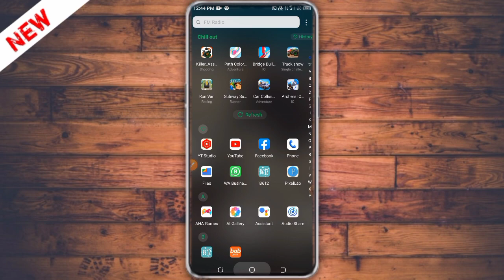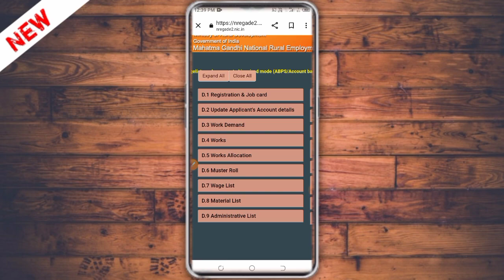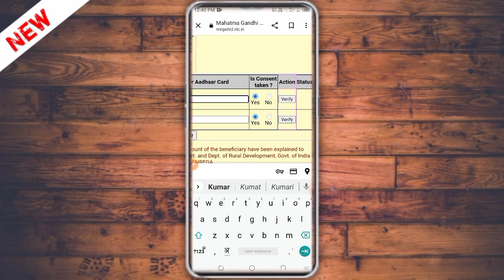Job Card Me Aadhar Number Kaise Change Kare | Job Card Aadhar Link | Mgnrega Job Card Aadhar Link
मुझसे बात करने या प्रोडक्ट प्रमोशन के लिए मुझे -

Tags For Reference: Job Card Me Aadhar Number Kaise Change Kare,Job Card Aadhar Link,Mgnrega Job Card Aadhar Link,Job Card Aadhar Link Online Kaise Kare 2023,जॉब कार्ड में आधार लिंक कैसे करें,job card me aadhar seeding kaise kare,job card mein Aadhar Card Kaise jode,nrega me aadhar seeding kaise kare,nrega job card me aadhar card kaise link kare,job card me aadhar kaise jode,Mgnrega ABPS,mgnrega job card verification,JOB CARD में आधार कार्ड FEED करने का नया UPDATE,Ravindra Monitor,nrega
😍नीचे दी गई वीडियो लोगो ने काफ़ी पसंद की 😍

meter number se bijli bill kaise nikale मीटर नंबर से बिजली बिल कैसे निकाले uppcl 2023 - meter number

Nrega Payment Check | Job Card Ka Paisa Kaise Check Kare | Manrega Ke Paise Kaise Check Kare 2023

Mgnrega Job Card Me Naam Kaise Jode | Job Card Mein Naam Kaise Jode Job Card Me Name Add Kaise Kare

Nrega Payment Check | Nrega Aadhar Based Payment | Nrega Job Card Ka Paisa Kaise Check Kare - Mnrega

Job Card Me Account Number Kaise Change Kare | Job Card Me Bank Account Kaise Jode - Mnrega

🤗आपकी सहायता के लिए और भी वीडियो 🤗

Nrega job card me account number kaise change kare | mgnrega job card me bank account kaise jode

Mgnrega Job Card Me Naam Kaise Jode | Job Card Mein Name Kaise Jode | Job Card Me Naam Add Kare

Job Card Mobile Number Link | Job Card Me Mobile Number Kaise Add Kare | Nrega Me Mobile Number Jode

Job Card Me Photo Kaise Upload Kare | Nrega Job Card Main Photo Kaise Upload Kare 2023 - Mgnrega

Mgnrega Job Card Aadhar Link | Job Card Aadhar Link | Job Card Aadhar Link Online Kaise Kare 2023

Job Card Bank Account Link | Job Card Account Number Change | Mgnrega Job Card Me Bank Account Jode

Job Card Issue Kaise Kare | New Job Card Issue Kaise Kare | Job Card Issued By Nrega - Mgnrega

Nrega User Id Password Ko Login Kaise Kare | Nrega Login Id Password | Mgnrega Login Kaise Kare 2023

Nrega User Id Password Kaise Banaen | Mgnrega User Id Kaise Banaye | Nrega User Id Password - Mnrega

Jamin Ka Naksha Kaise Dekhe | Apni Jameen Ka Naksha Kaise Dekhen | Jameen Ki Khatauni Up - Bhulekh

Nrega Job Card List 2023 | Job Card List | Mgnrega Job Card List | Job Card Online Check - Mnrega

Pm Kisan List Kaise Dekhe | Pm Kisan List Me Apna Name Kaise Dekhe | Pm Kisan Yojana - Pm Kisan